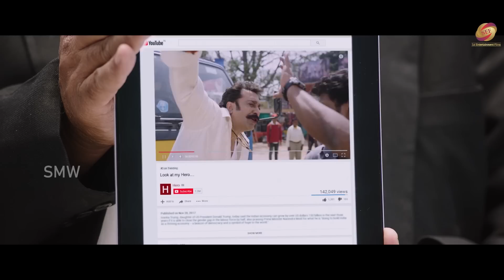देखो क्या हाल किया पुनीत राजकुमार ने गुंडों की जब गुंडों ने रश्मिका मांडणा पर हमला किया। जबरदस्त सीन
Veeraj, a noble youngster, is asked to leave the house for his wrongdoings and his mother does not give him a chance to explain. Veeraj willingly accepts her decision without any retaliation.

Banner :                   MNK Movies
Creative Consultant: Kannika Urs
Digital                     Mahendra Y
Lebal                     Sur Music World